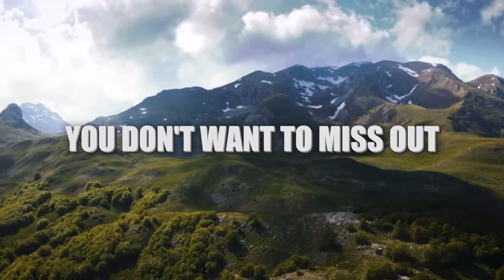Are Y'all Ready?